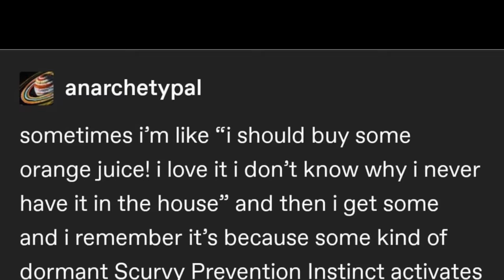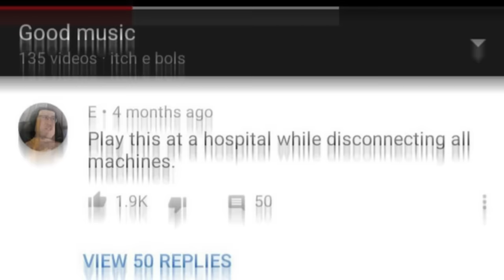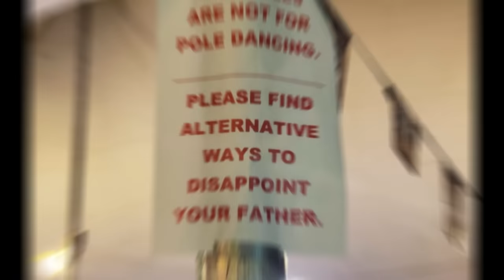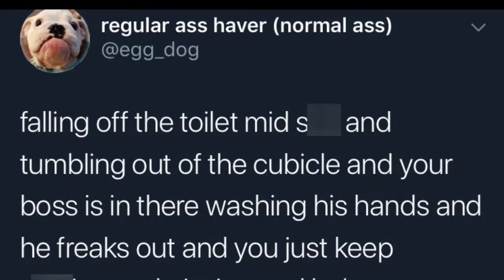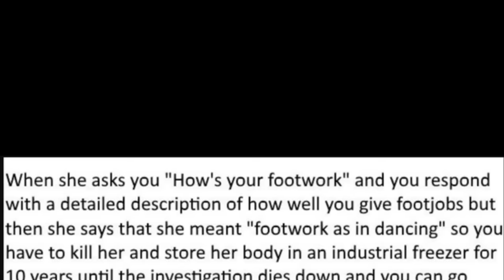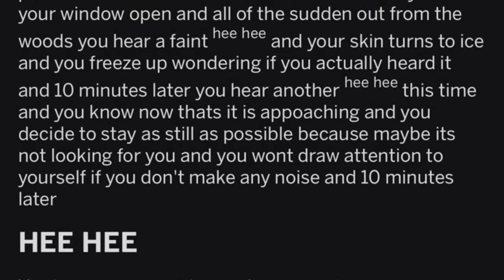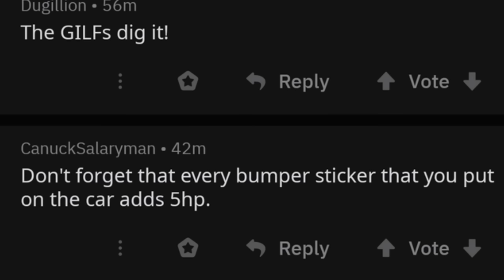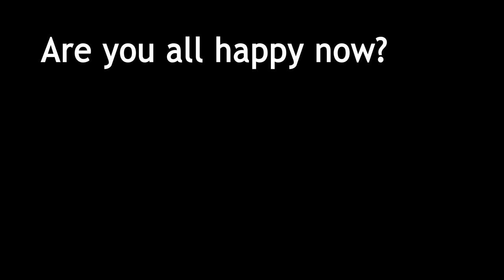r/SuspiciouslySpecific | Ordering 372 Sodas at McDonalds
Time to Get suspicious